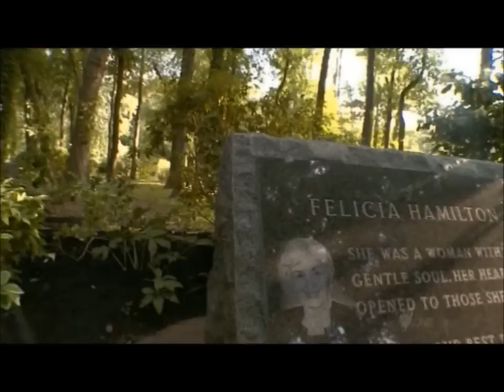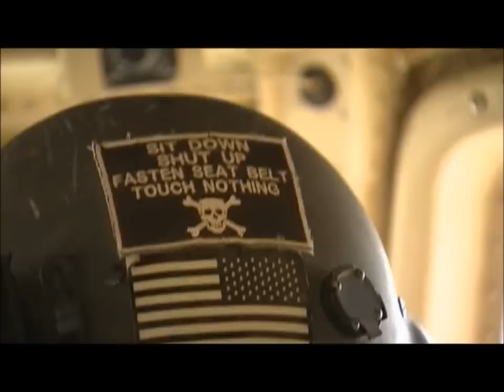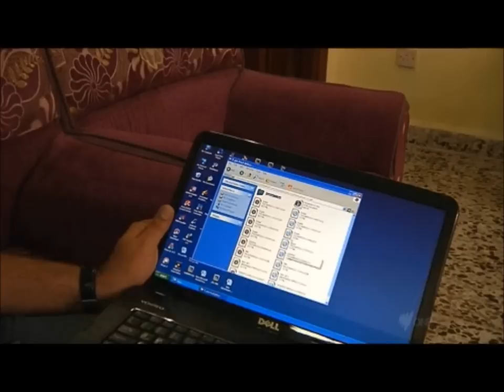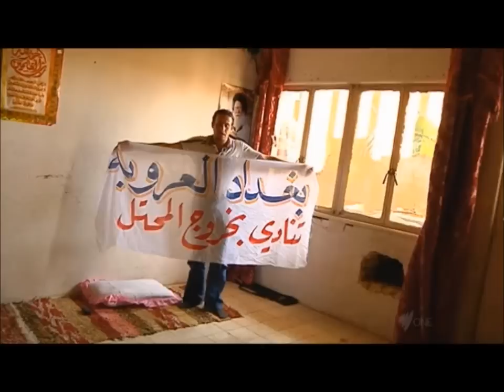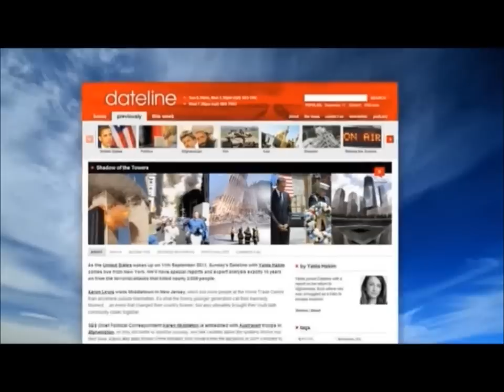Dateline - 9/11 Special - 11.09.2011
Full acknowledgement to the team at SBS One Television Australia aswell as the people who own video footage, quotes, pictures, audio and music contained in this video.